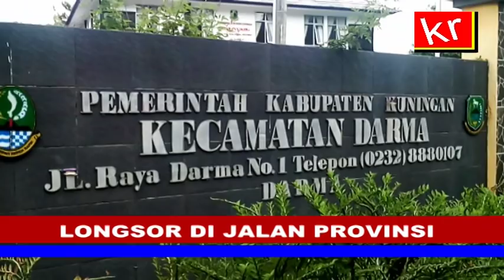KAMIS SIANG, JALUR LONGSOR KUNINGAN-CIKIJING BISA DILEWATI TRUK LAGI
BELASAN TRUK PENGANGKUT PAKAN DAN BAHAN BANGUNAN TERTAHAN SELAMA TIGA HARI DI RUAS JALAN PROVINSI KUNINGAN - MAJALENGKA, TEPATNYA DI BLOK CIPADUNG DESA SINDANGPANJI KECAMATAN CIKIJING KABUPATEN MAJALENGKA. HINGGA KAMIS (11/04/2019) PARA SOPIR TRUK TERPAKSA HARUS TIDUR DI DALAM KENDARAAN MEREKA MENUNGGU PROSES PEMBERSHAN BADAN JALAN DARI MATERIAL LONGSORAN SELESAI.

LONGSORAN TEBING TERJADI SENIN SORE AKIBAT HUJAN DERAS. MATERIAL LONGSORAN MENIMBUN BADAN JALAN DI SEKIRA DELAPAN TITIK RUAS JALAN TERSEBUT.

PETUGAS BINA MARGA DAN PEMADAM KEBAKARAN SELAMA TIGA HARI TERUS BERUPAYA MEMBERSIHKAN SISA-SISA LONGSORAN DENGAN MENYEMPROT AIR DAN MEMINDAHKAN TANAH KE LOKASI LAIN.

PARA SOPIR TRUK YANG TERTAHAN DI SEKITAR LOKASI LONGSORAN MENGAKU PASRAH DENGAN ADANYA MUSIBAH TERSEBUT. MEREKA ENGGAN MEMUTAR BALIK ARAH KENDARAANNYE UNTUK MELANJUTKAN PERJALANAN MELEWATI JALUR LAIN.

SETELAH TIGA HARI DIKERJAKAN, AKHIRNYA PARA SOPIR TRUK BISA BERNAFAS LEGA. MEREKA DIPERBOLEHKAN MELANJUTKAN PERJALANAN, SETELAH PETUGAS MEMASTIKAN KONDISI JALAN BENAR-BENAR AMAN DILALUI KENDARAAN.

MESKI BEGITU, PETUGAS MENERAPKAN SISTEM TUNGGU, SATU KENDARAAN BISA MELINTAS DENGAN JARAK 100 METER DARI KENDARAAN LAINNYA.

SEBELUMNYA, RUAS KUNINGAN-CIKIJING TERSEBUT HANYA BISA DILALUI OLEH KENDARAAN RODA DUA SAJA. KENDARAAN RODA EMPAT KECIL BISA MEMUTAR ARAH MASUK DESA PARUNG MENUJU DESA CIIJING YANG JARAKNYA SEKIRA 11 KM.

NANANG SUBARNAS